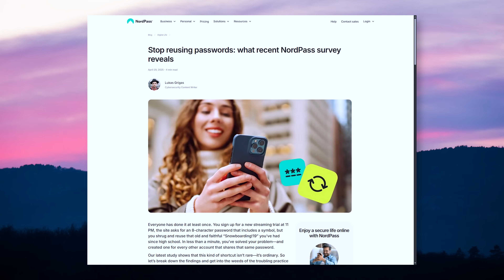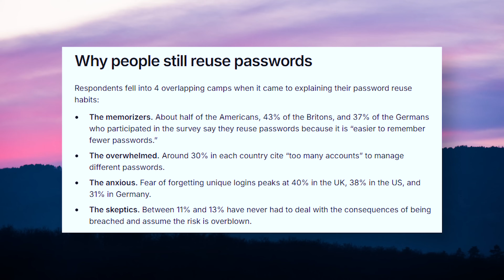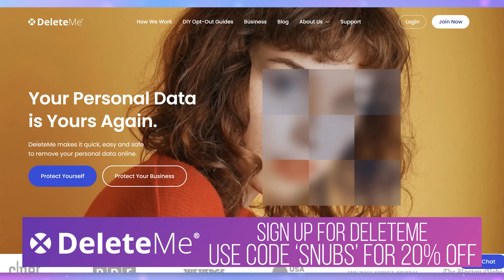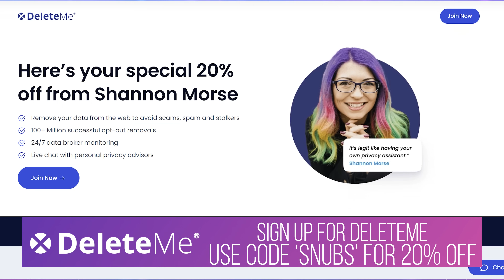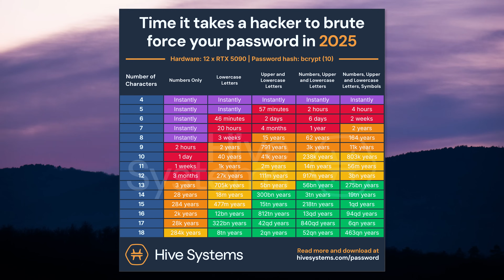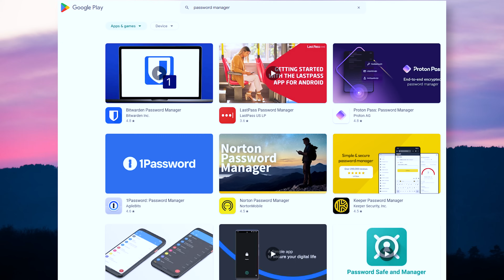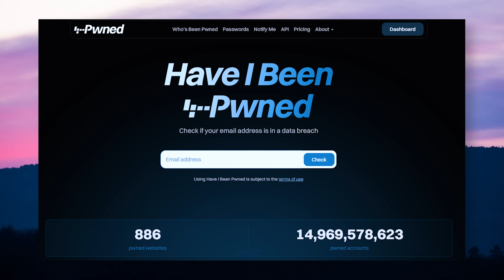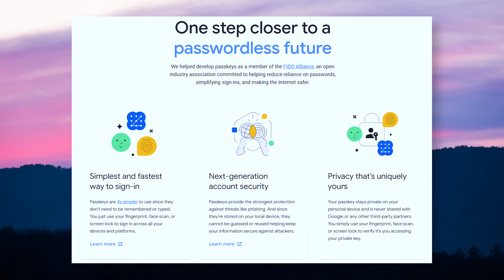The Password Mistakes Putting Millions at Risk in 2025 🔒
What if I told you that ONE reused password could unlock your entire digital life? In this video, I’m diving into new 2025 research from NordPass showing that over half of Americans, Brits, and Germans still reuse passwords and the terrifying risks that come with that habit. 😱

I’ll walk you through:

- Why password reuse is still a HUGE problem in 2025
- What makes it dangerous (even for "less important" accounts)
- My go-to solutions for fixing this habit in one day (yes, really!)
- How DeleteMe helps protect your personal info from data broker sites

💬 QUESTION OF THE WEEK: How many passwords do YOU reuse? Let’s talk in the comments!

Chapters:

00:00 - One reused password = Total disaster
01:00 - NordPass stats: Americans, Brits, and Germans
02:04 - Why we reuse passwords (it’s not just laziness!)
05:23 - The German password exception
05:50 - Generational password reuse habits
06:25 - How fast can a password get cracked?
07:28 - 7 steps to fix your password habits
11:02 - Why password managers work
12:45 - Question of the Week + Wrap-up